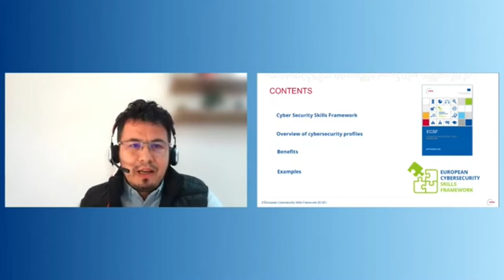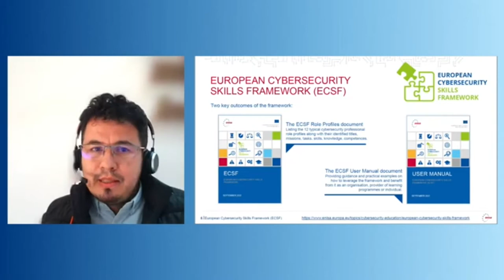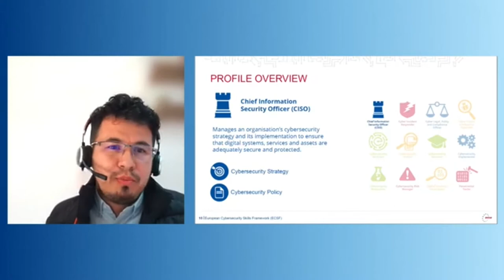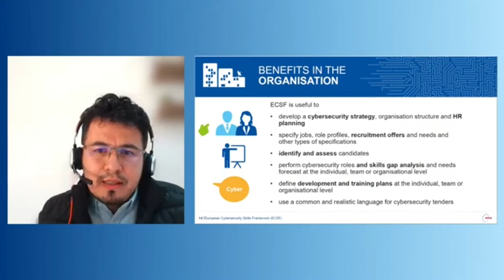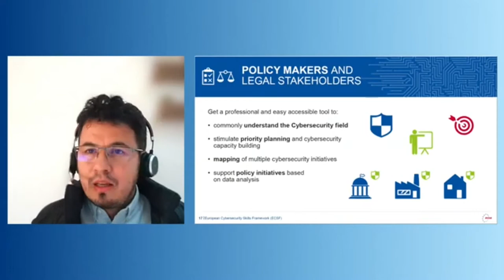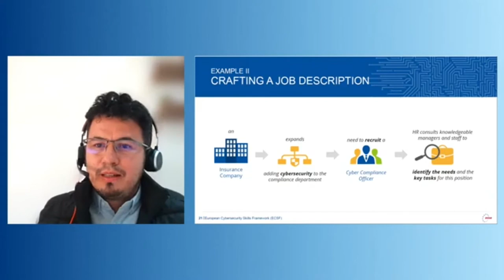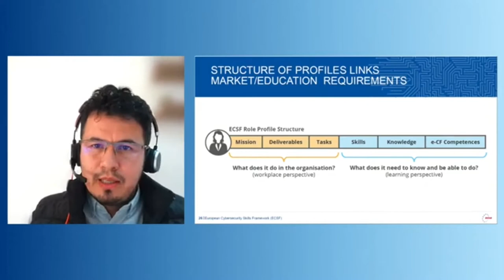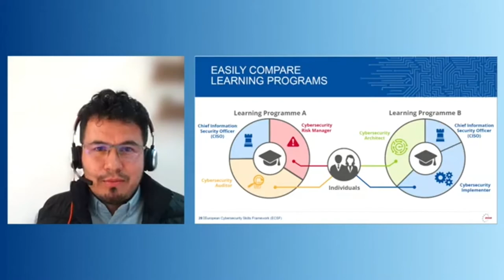Panel: Education and Skills for European Cybersecurity (CONCORDIA Open Door 2022)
CONCORDIA Open Door is an opportunity!

Stakeholders of all backgrounds (such as IT, entrepreneurship, education, economy, and policy) can discuss societal and technological needs in the cybersecurity field.

Speakers:
Prof. Shahid Raza, RISE Cybersecurity director
Felicia Cutas, Project Lead EIT Digital
Argyro Chatzopoulou, TÜV Trust IT GmbH
Jakub Cegan, Masaryk University
Javier Gomez Prieto, ENISA